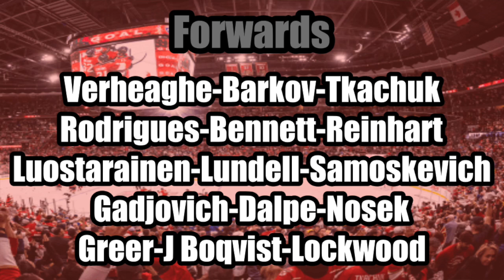2024-25 Season Preview: Florida Panthers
Cup winners, can they do it again?

-OTHER SOCIALS-